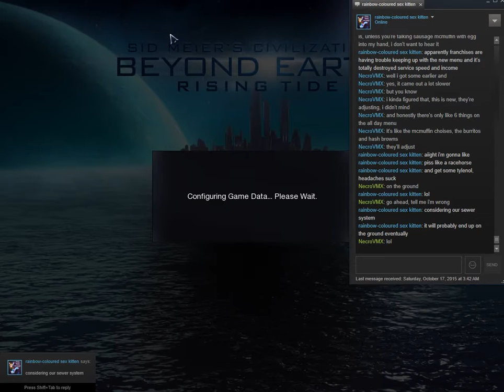Civilization Saturday - Beyond Earth - ARC/Domination - Part 7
This is getting intense as hell